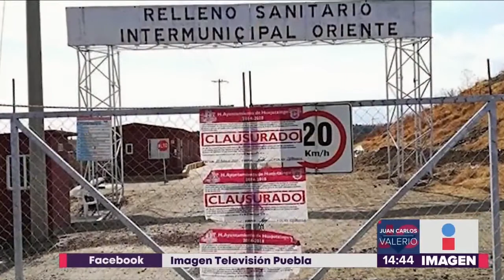Seg. Relleno Huejotzingo || Noticias con Juan Carlos Valerio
La Alcaldesa de Huejotzingo negó que el Ayuntamiento haya dado los permisos para la reapertura del relleno sanitario de ese municipio.